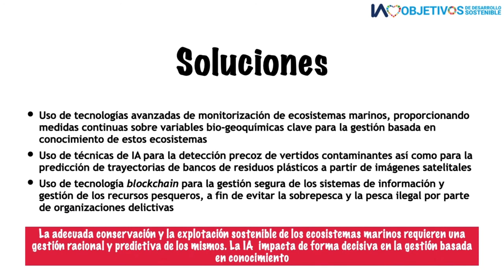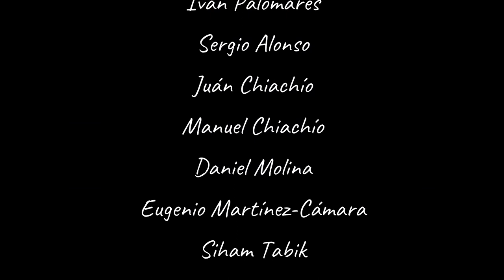IA loves ODS 14 - Vida submarina